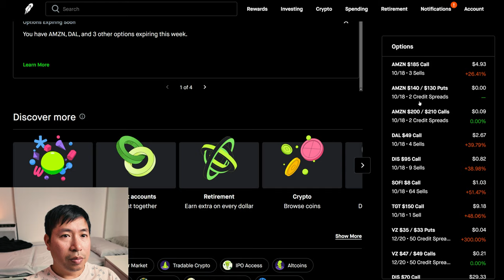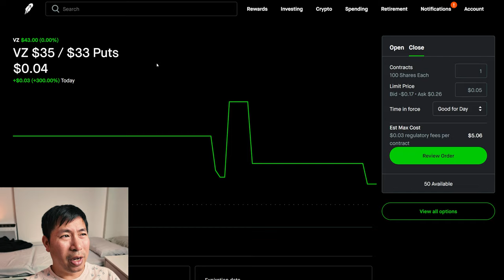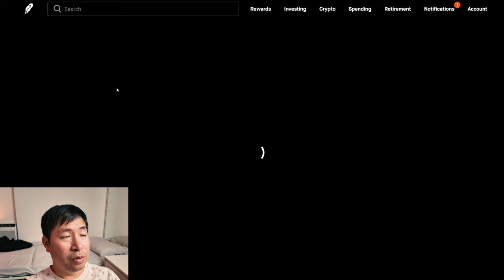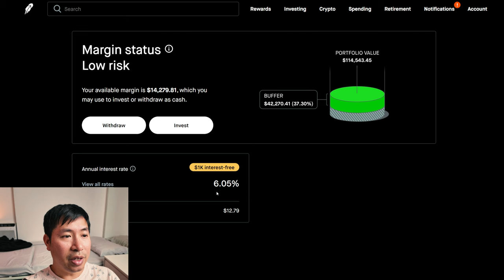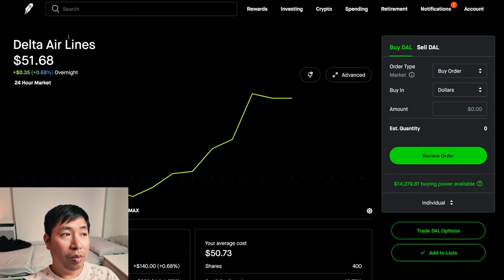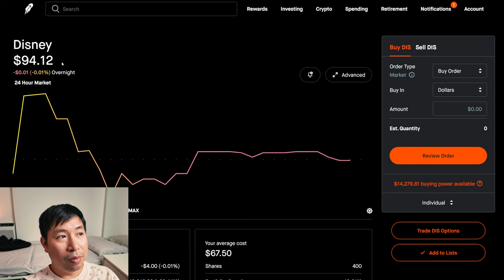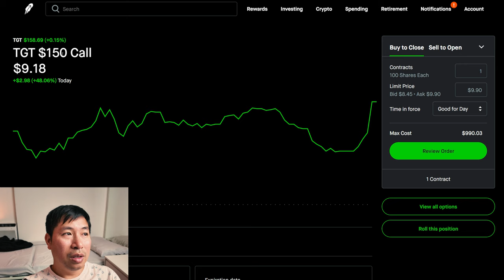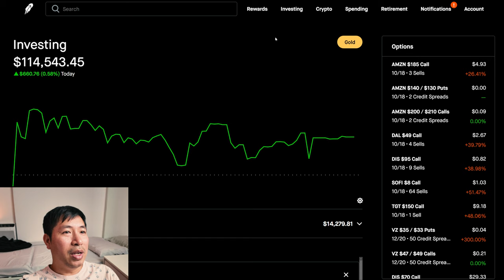$115K Robinhood Portfolio Update 📈 How To Make Money On Robinhood 🚀📈